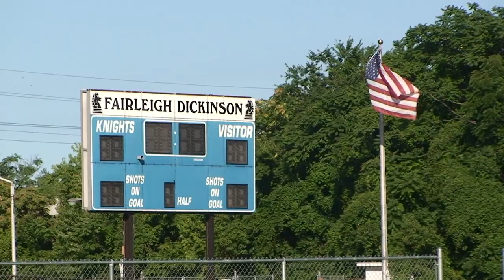2013 FDU Women's Soccer Preview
Jon Lauder previews the upcoming season, as new head coach Rick Stainton, seniors Sage DoVale and Liz Langer and sophomore Katey Arathoon are interviewed.